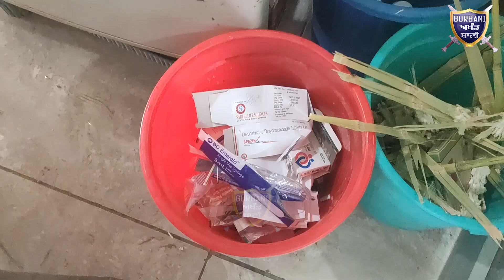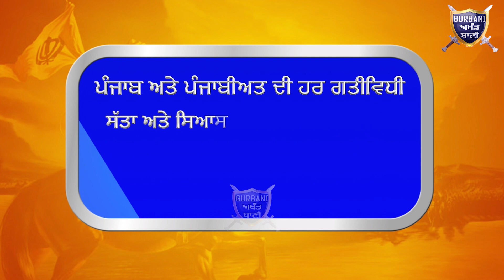ਦੇਖੋ ਦਿਨੋ ਦਿਨ ਵੱਧਦਾ ਗਿੱਦੜਬਾਹਾ ਵਿੱਚ ਨਸ਼ੇੜੀਆਂ ਦਾ ਕਹਿਰ ਤੇ ਪੁਲਿਸ ਲਾਚਾਰ | Gurbani Akhand Bani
Watch the How Crime Robbery's Rise every Day In Giddarbaha because of Drug Addicts and police Seems to be Helplessness.